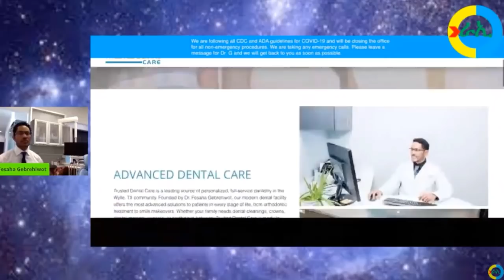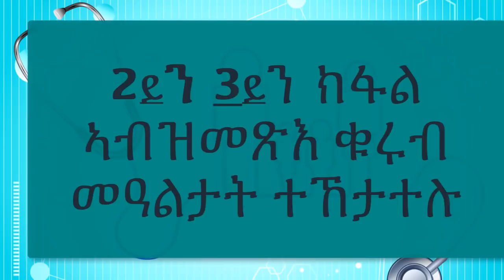🦅 ዕላል ራኢን_ዉልቃዊ ዕብየትን ምስ ዶ/ር ጂ ☘️ጥዕና ስኒ 🌺 Dental care 🦋 Part 1🌍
✅  የቐንየለይ🙏

🙌ፓርማሲስት፤ተመራማርሪ ልብን ሰራውር ደምን

                 'ራኢ ኣሎኒ'